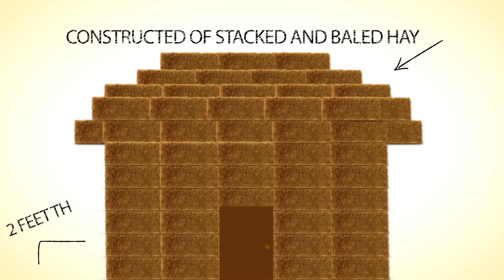27.2 - Church in Arthur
A uniquely built church in Arthur, Nebraska is the oldest of its kind in North America!